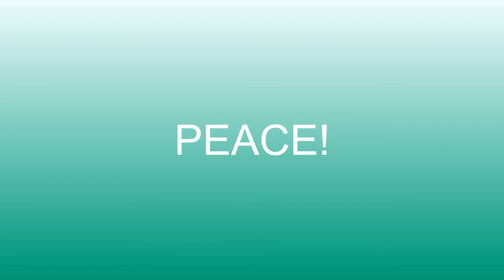World 2.0 - Homemade Camcaddy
Test footage using my homemade camcaddy and glidecam. All footage shot with JVC GZ-HD 6